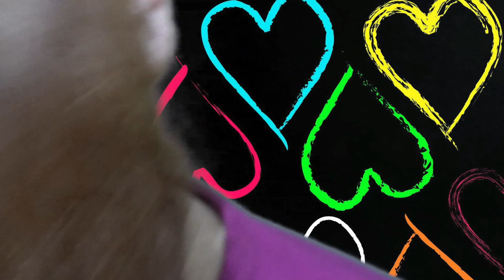Giving you many kisses | ASMR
HONOURABLY COURT A WOMAN FROM SWITZERLAND, MARRY AND THEN MAKE LOVE TO HER!